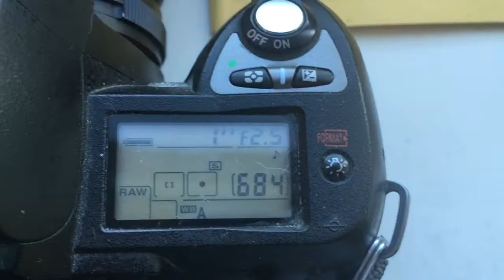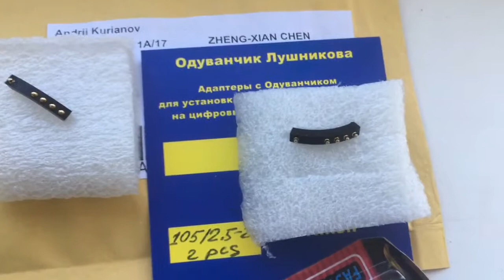For Zheng-Xian Chen #2.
2pcs programmable chip-dandelions  Nikon 105mm/f2.5-22